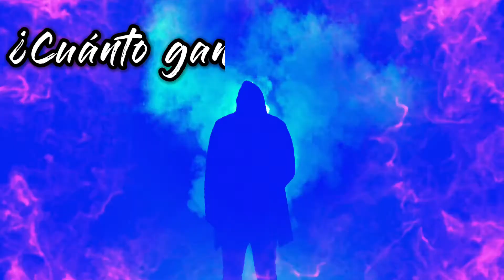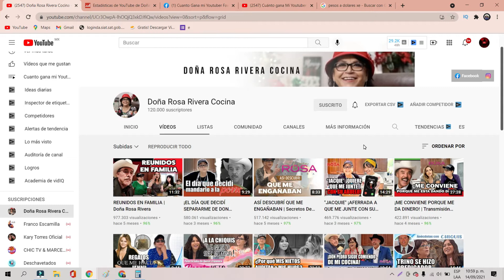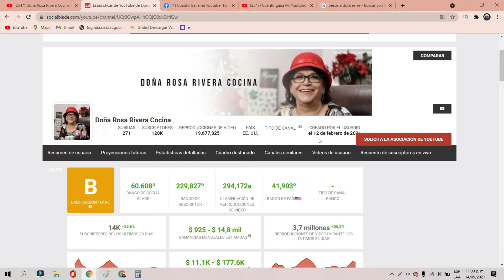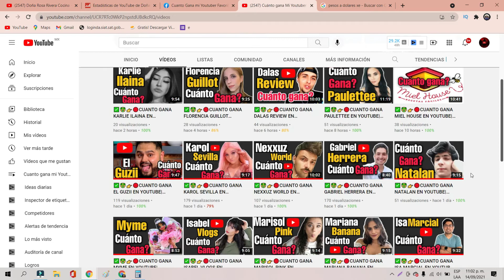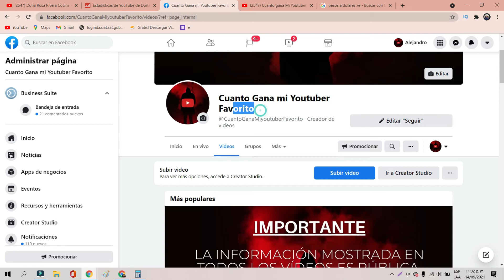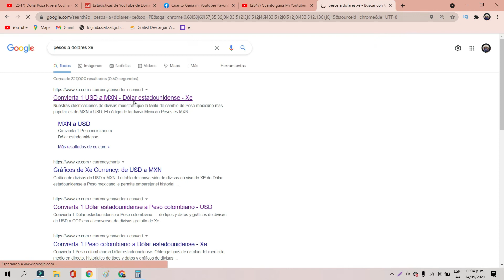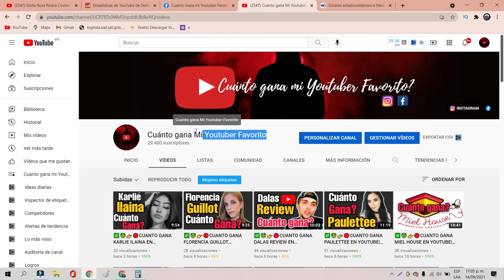✅🤑👉🔴CUANTO GANA DOÑA ROSA RIVERA COCINA EN YOUTUBE| YOUTUBER| CUANTO GANA MI YOUTUBER FAVORITO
✅🤑👉🔴CUANTO GANA DOÑA ROSA RIVERA COCINA EN YOUTUBE| CUANTO GANA UN YOUTUBER| CUANTO GANA MI YOUTUBER FAVORITO